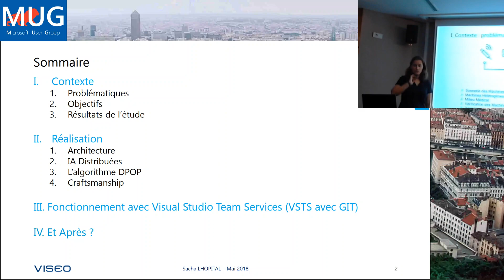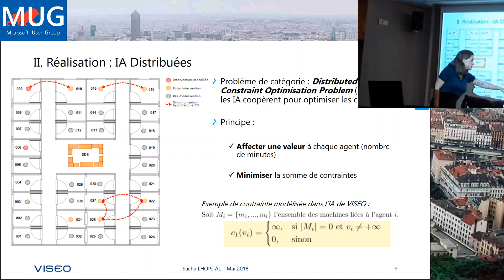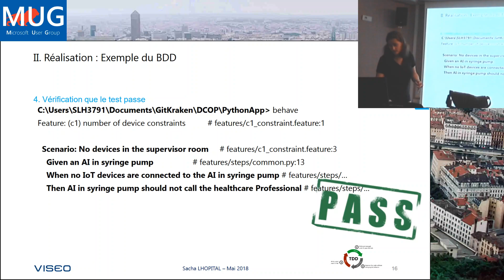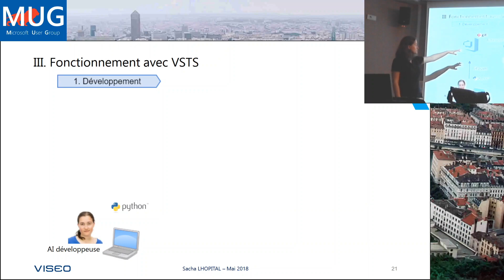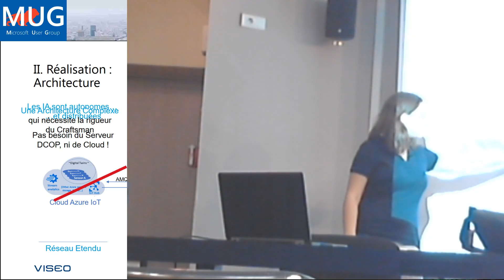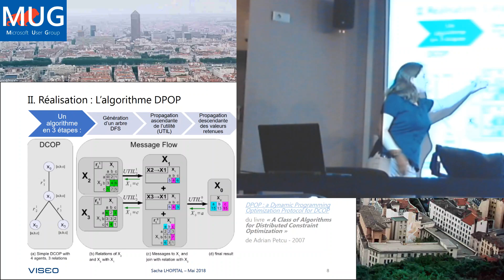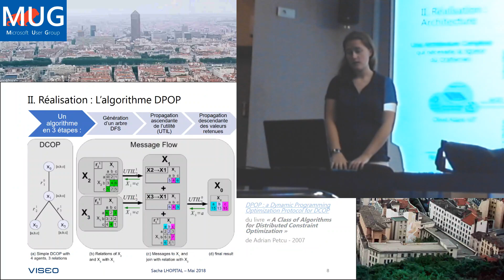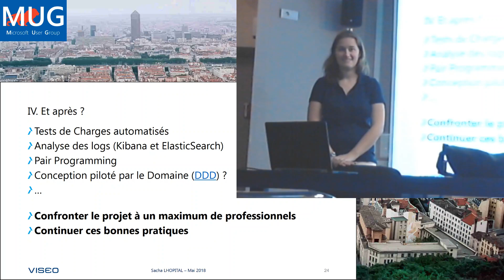Les bonnes pratiques CleanCode sont-elles compatibles avec l'IA et l'IoT ?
Nous vous présenterons
- dans un premier temps le contexte du projet,
- puis nous verrons comment les bonnes pratiques de la Craftswoman ;-) ont été intégrées
- tout en rappelant brièvement quelles sont ces bonnes pratiques

Ont été utilisé notamment sur ce projet :
CI/CD (avec Python sur VSTS), SonarQube, SonarLint, SOLID, MagicMock (unittest de Python), BDD Automation Behave, Containeurs Docker, ...

Nous constaterons que non seulement cela fonctionne ! et comprendrons les avantages à déployer de tels outils/méthodologies sur des projets IA.

Rassurez-vous, pour ne pas mélanger tous les sujets, nous ne détaillerons pas les mathématiques qui peuvent s'avérer complexes. Cela dit, nous aurons tout le temps de détailler cela durant le Q&A.